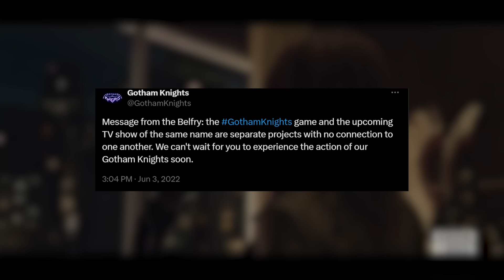Batman in the CW WAS AWFUL...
Batman making an appearance in the CW Arrowverse, sharing the screen with the likes of The Flash, Green Arrow, and Supergirl, was highly requested by the fandom. The CW brought in Superman, which eventually led to the TV show Superman and Lois, but in the case of Batman, Batwoman got her show instead, conveying that Bruce Wayne had left Gotham a few years prior to the show's events. Batman's inclusion could have led to a Justice League-type team-up in the Arrowverse, and many Batman adaptations in TV feature Batman sparingly. Examples include Gotham Knights and Titans, which featured Dick Grayson as Nightwing, Jason Todd as Red Hood, Barbara Gordon, and Tim Drake as Robin. The Crisis on Infinite Earths crossover event, inspired by the DC Comics event, featured Kevin Conroy as an older Bruce Wayne. The DCU will hopefully shed light on the Batfamily in ways that couldn't be accomplished on television.